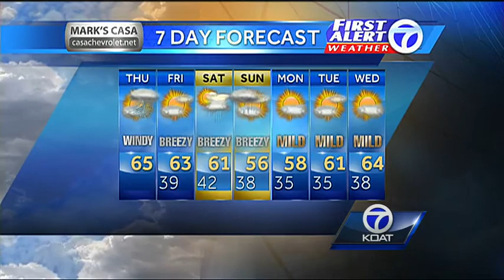Eric's Weather Forecast for Thursday Febuary 27th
Winds picking up today with temperatures staying in the high 50s and mid 60s